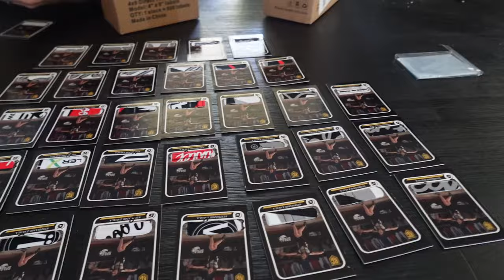Tournament weekend vlog!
Just a quick little recap of our past weekend. Did any of you bowl this week?